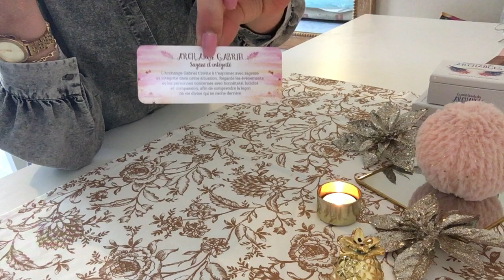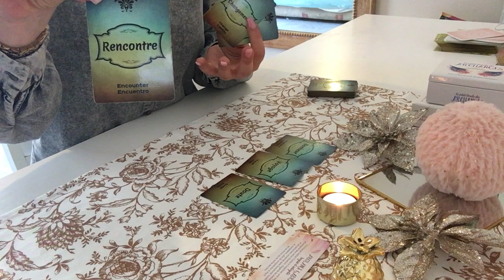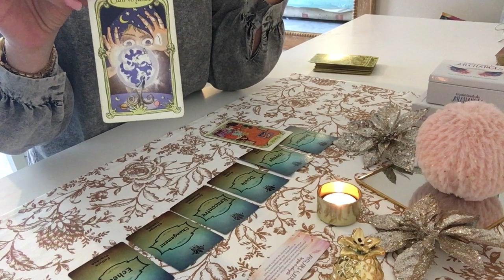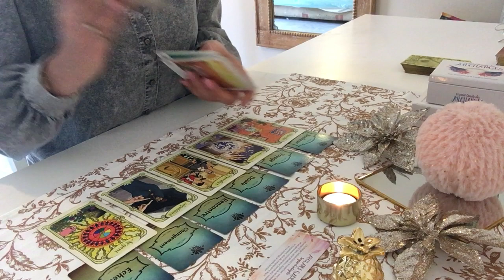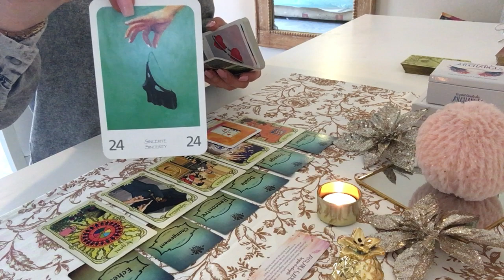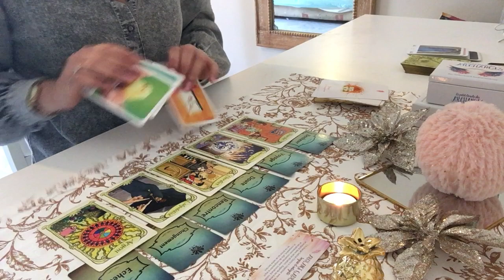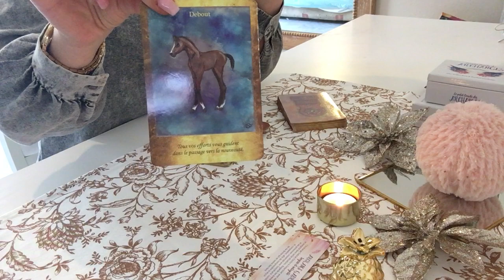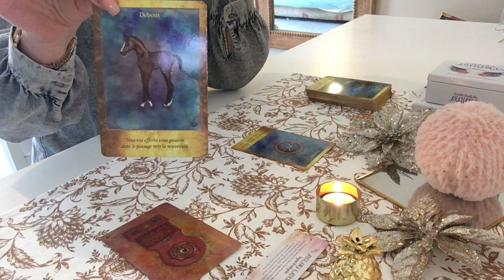♐️ SAGITTAIRE MARS 2022 🌷🌼 Une grande communication , des nouvelles 📩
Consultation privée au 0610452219